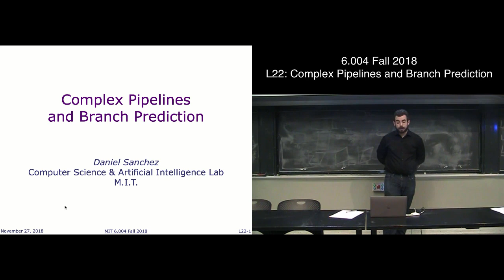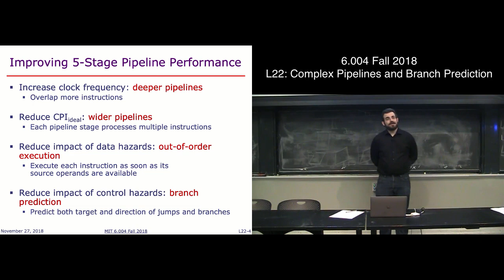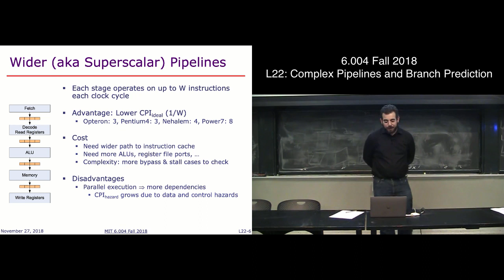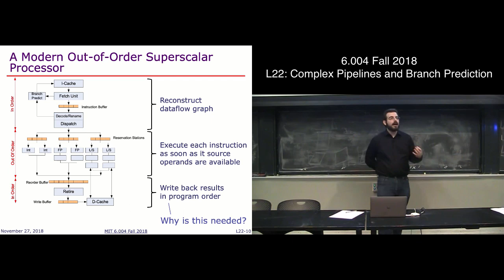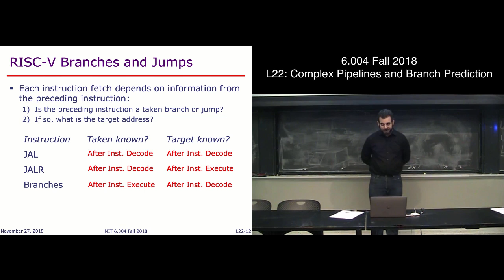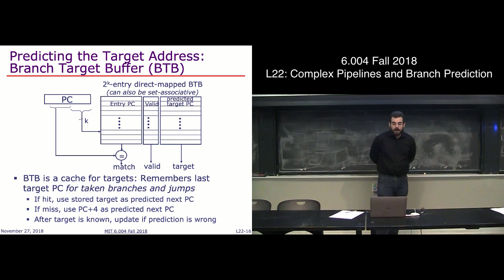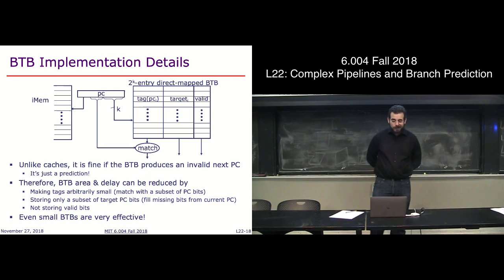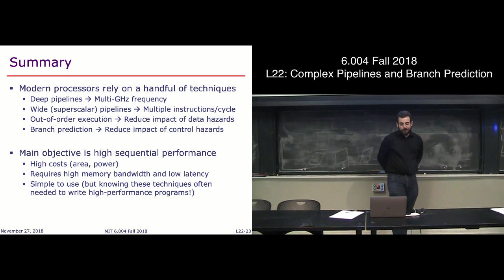MIT 6.004 L22: Complex Pipelines and Branch Prediction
MIT 6.004 Computation Structures course
Lecture 22: Complex Pipelines and Branch Prediction